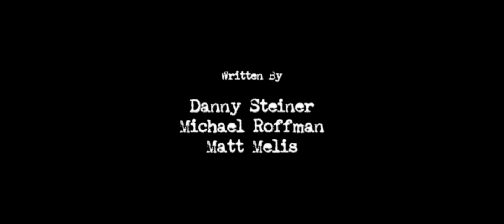Fan Theories - Moonrise Kingdom - Is This the Origin of Margot Tenenbaum's Real Parents?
Moonrise Kingdom is a movie about two precocious children who fall in love on the remote island of New Penzance circa 1965. But, what if their romance is more than just another twee tale from the Texas filmmaker? What if it’s actually an origin story for another iconic character in his ouevre, aka Margot Tenenbaum from 2001’s The Royal Tenenbaums?